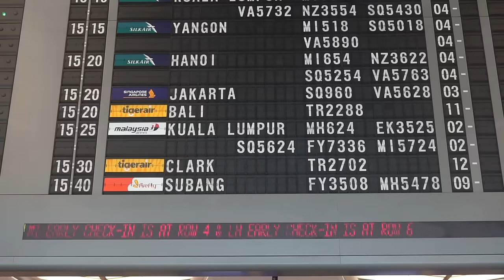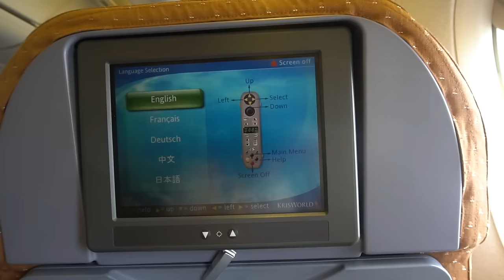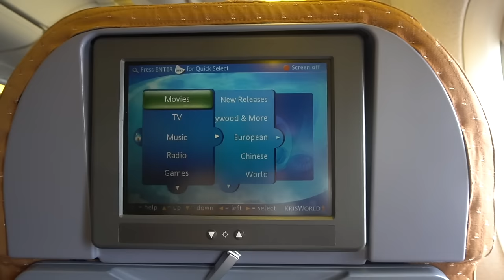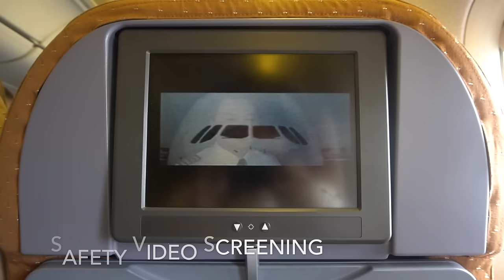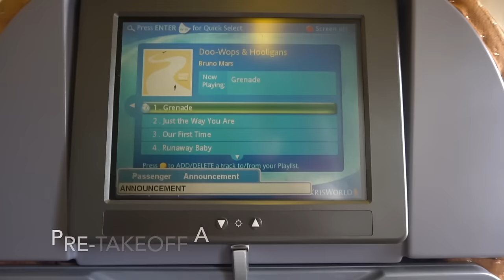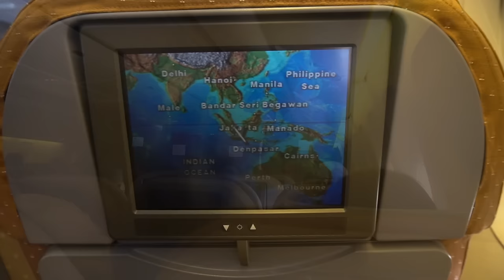🇸🇬🇮🇩 Singapore Airlines B777-300 Flight Experience: SQ960 Singapore → Jakarta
The Singapore Airlines experience: A Great Way To Fly to Jakarta from Singapore

I noticed some changes on their inflight service on this route since my last Singapore Airlines flight such as headsets were replaced by earphones and you must grab one at the aerobridge, no blanket is provided on each seat, and lastly smaller meal portion. With this downgrade on service, I still enjoyed my Singapore Airlines experience. A Boeing 777-300 on a Singapore-Jakarta route regularly? Why Not!